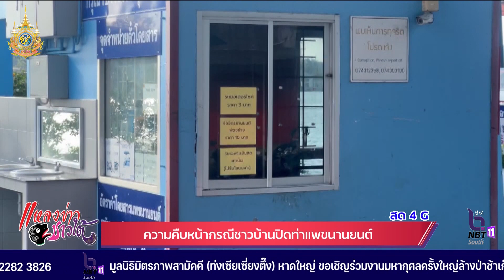ความคืบหน้ากรณีชาวบ้านปิดท่าแพขนานยนต์ สงขลา